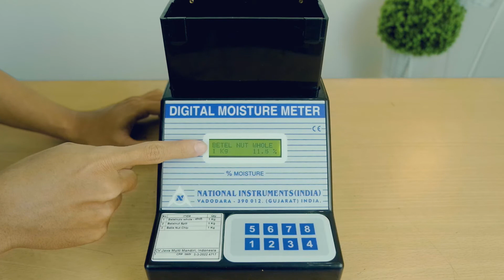Alat Ukur Kadar Air Biji Pinang DMA3V | DMA3V Betelnut Moisture Meter (Ukurdanuji)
Alat Ukur Kadar Air Biji Pinang | DMA3V Betelnut Moisture Meter adalah salah satu perangkat yang paling banyak digunakan dalam industri di bidang pertanian, pabrik, laboratorium, makanan dll. Pengukur ini digunakan untuk mengukur persentase kadar air atau kelembaban pada Betel nut atau biji buah pinang.

Untuk informasi dan kerja sama bisnis, silakan langsung menghubungi :

UKURdanUJI - JVM
Jalan Raya Karanggintung Km. 2, Kec. Sumbang
Kab. Banyumas, Jawa Tengah, Indonesia 53183